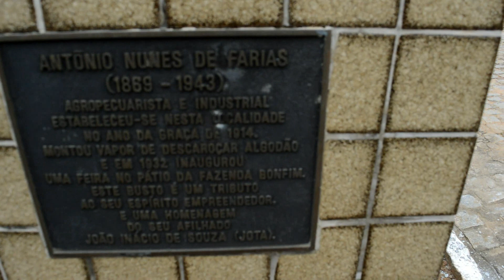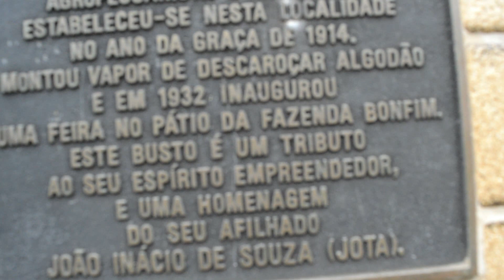VISITANDO O ANTIGO DISTRITO DE BONFIM EM SÃO JOSÉ DO EGITO PERNAMBUCO